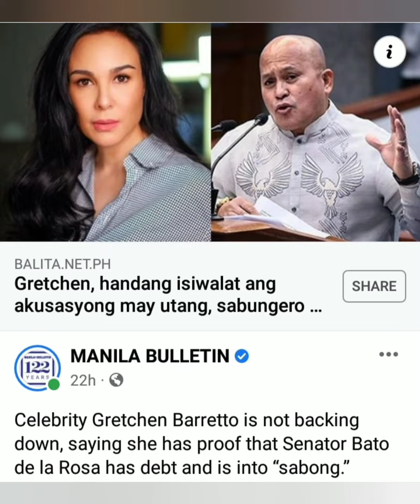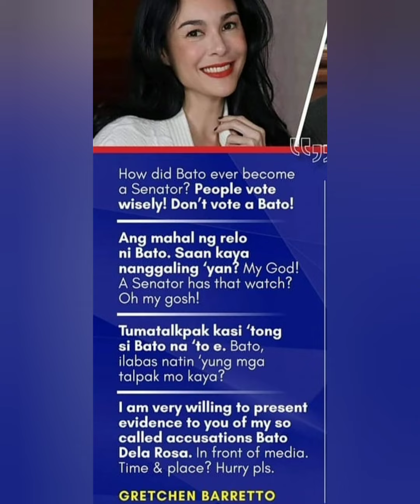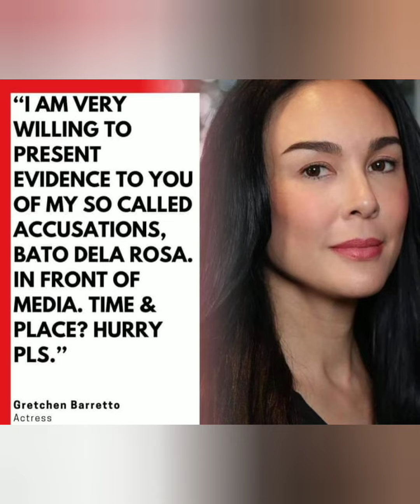BATO, NAPAIYAK MATAPOS IBUKING NI GRETCHEN NA NAGSUSUGAL SA E-SABONG?|GRETA, SINUPALPAL NI JAM MAGNO